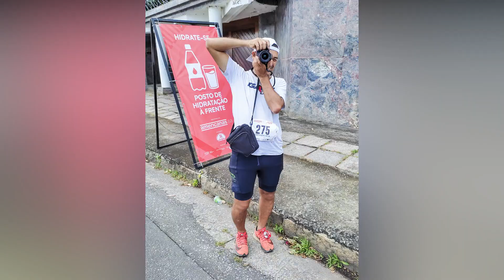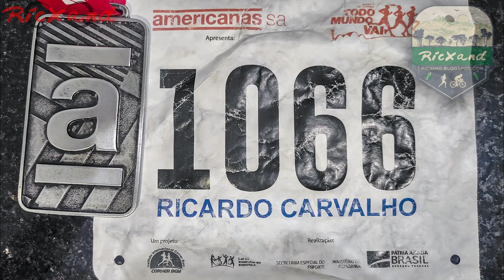Corrida Todo Mundo Vai BH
Circuito de Corrida Todo Mundo Vai  etapa BH.
03/abril/2022.
Praça da Pampulha, Belo Horizonte - MG.